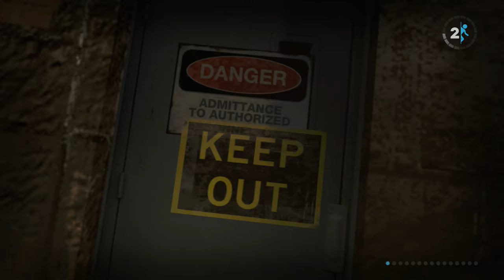Portal 2 - Full Playthrough - Single Player - Episode 12